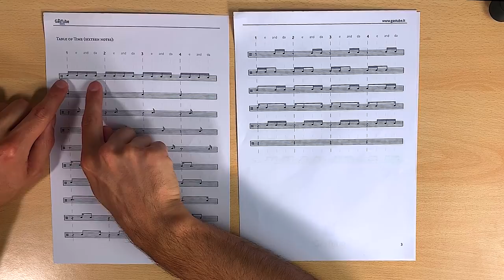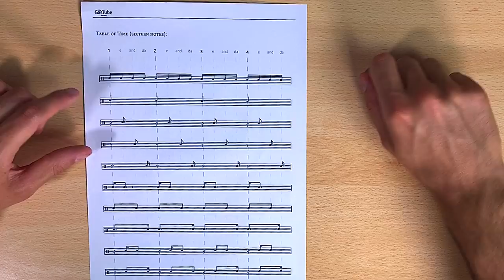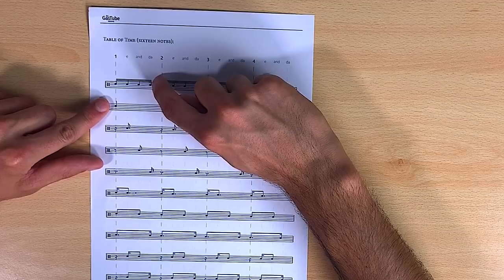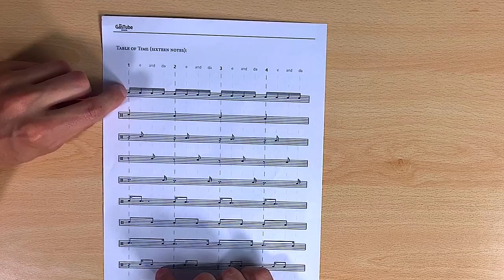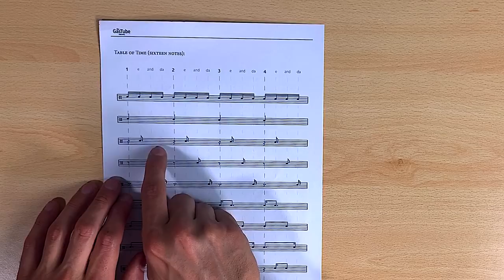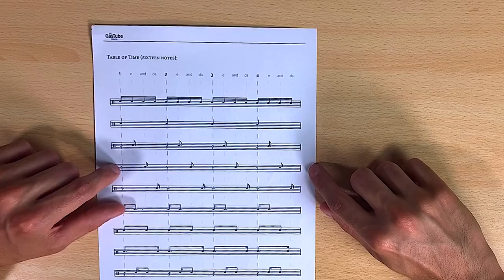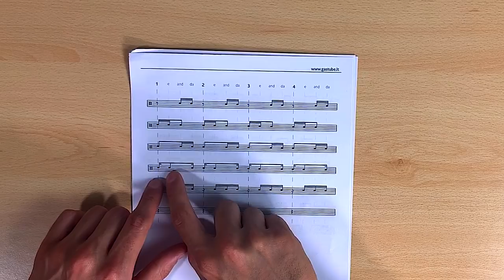NON SAI LEGGERE? FAI COSÌ!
Non sai leggere la musica? Allora fai così come ti spiego in questo tutorial!

Due video a settimana!

♬ My gear:
Kits: